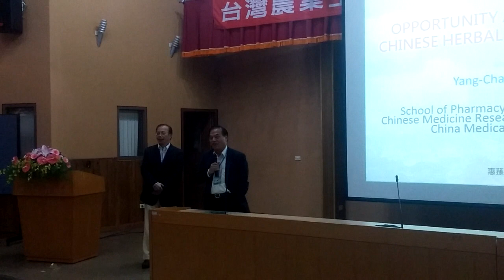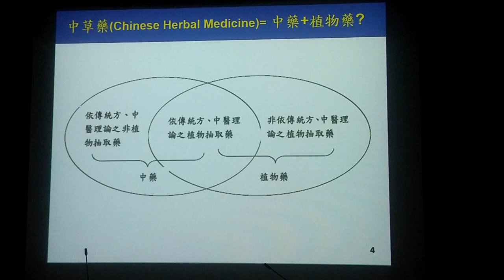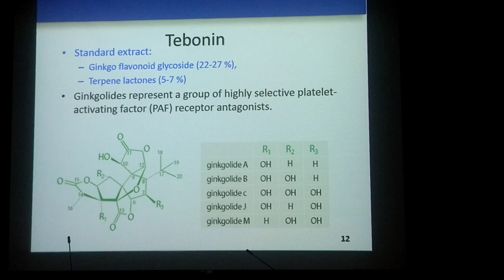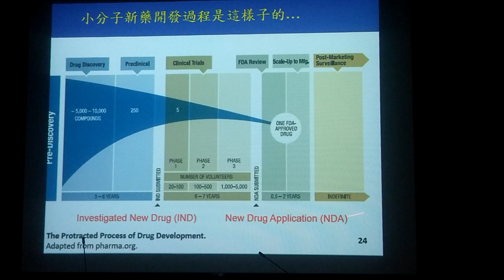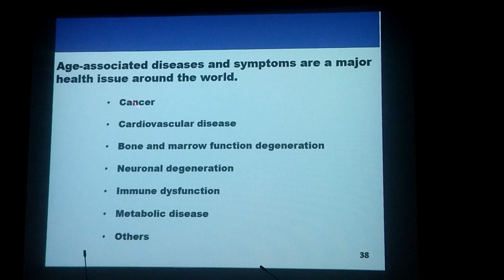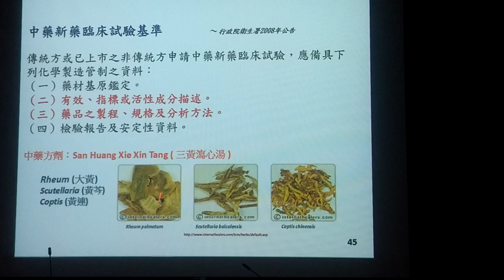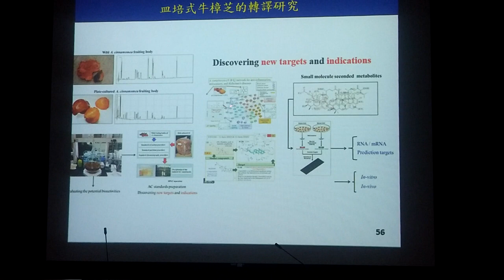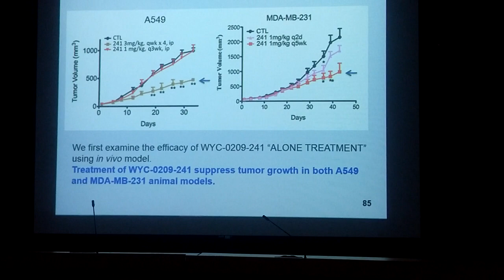【誠謙生技】Opportunity and Challenge of Chinese Herbal Medicine in Taiwan 1/2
2015/09/03
惠蓀林場(台灣農業生物技術兩自然資源應用研討會)
吳永昌教授